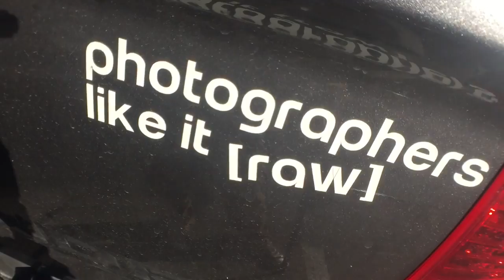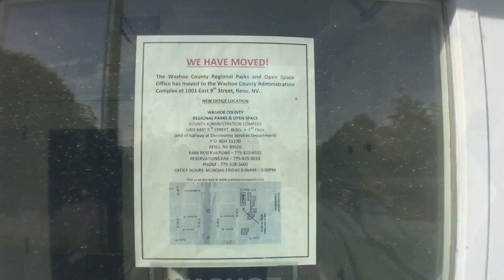Live Photoshoot Episode 1